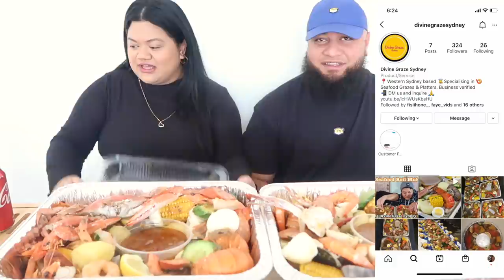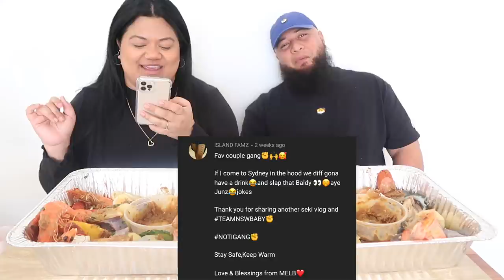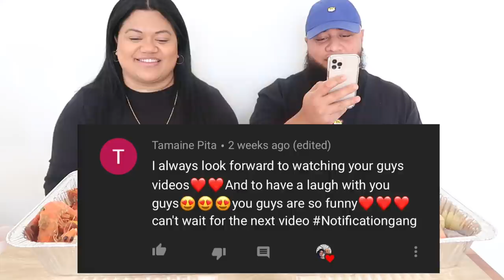SNEAKY LINKS PART 1 | DIVINE GRAZE SYDNEY SEAFOOD MUKBANG | POLYTUBE